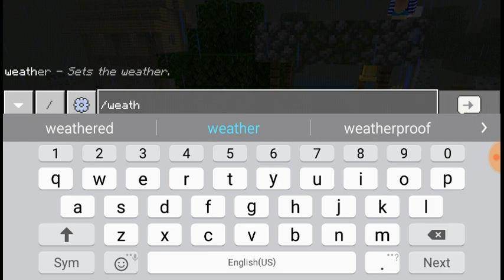Alexa👭❤❤❤💙💛🐱🐱🐶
Minecraft pocket edition Mike and the kids